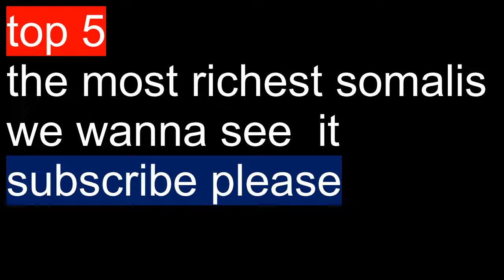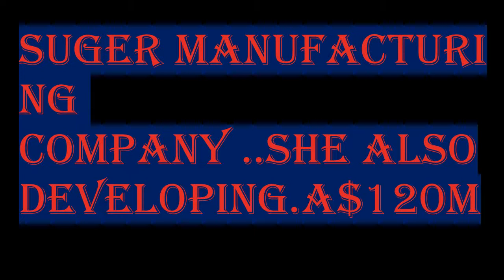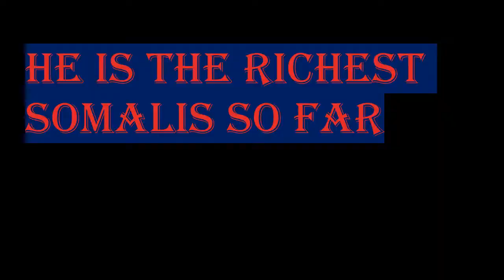top 5 the most richest somalis